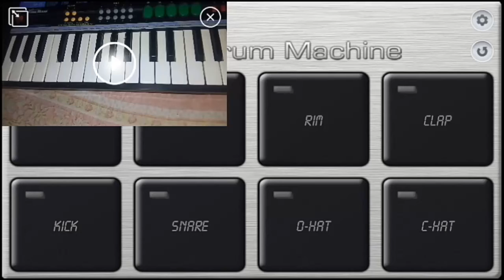Drum machine and Piano Remix😈🎹🎧🎼